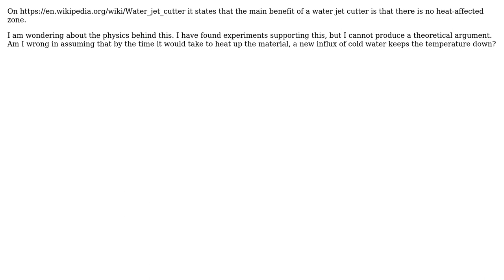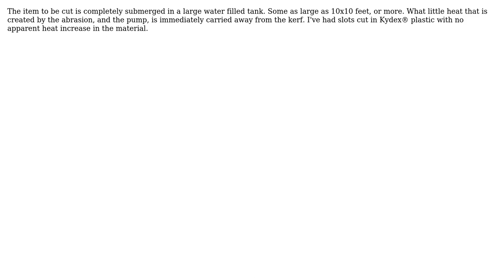Engineering: Why is there no heat-affected zone with water jet cutting? (2 Solutions!!)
Engineering: Why is there no heat-affected zone with water jet cutting?

With thanks & praise to God, and with thanks to the many people who have made this project possible! | Content (except music & images) licensed under CC BY-SA | Music | Images & others | With thanks to user Valrog user user11068 user Jonathan R Swift user GisMofx and the Stack Exchange Network Trademarks are property of their respective owners. You are responsible for your own actions.